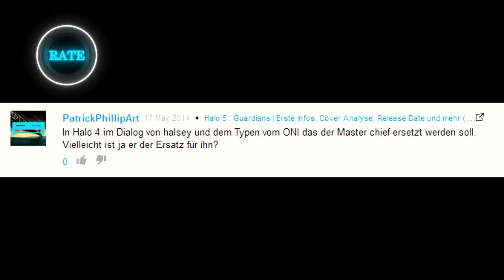Halo 4 | E3, Xbox Juni Update, Halo und Halo 5 | Qwert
Ja hallo, hier ist der Qwert! Und ich begrüße euch zu dieser Videobeschreibung!
Im heutigen Video rede ich nämlich kreuz und qwer(t) über alles was sich so in den letzten Tagen ergeben hat. Darunter die E3 und mögliche Halo-Ankündigungen auf eben dieser, sowie wo ihr die Microsoft Pressekonferenz live mitverfolgen könnt (siehe weiter unten). Weiterhin geht es um das Xbox-Juni-Update (weitere Infos dazu auch weiter unten) und schlussendlich gibt es noch ein wenig Halo 5 Spekulation! Wunderbar!
Zu guter letzt bleiben mir noch zwei Dinge zu sagen, nämlich erstens: Vergesst Games with Gold nicht! Diesen Monat gibts gute Spiele für umsonst! Und zweitens: Ich hoffe euch hat das Video gefallen und lasst doch ein paar Kommentare da! Mich würde sehr interessieren, auf was ihr euch bei der E3 am meisten freut und ob erwähntes Update die Xbox One für euch schackhaft(er) macht!

LG Qwert

Gameplay-Stats: 30 K - 8 D

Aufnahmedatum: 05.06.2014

Eure Meinung interessiert uns:

Danke!